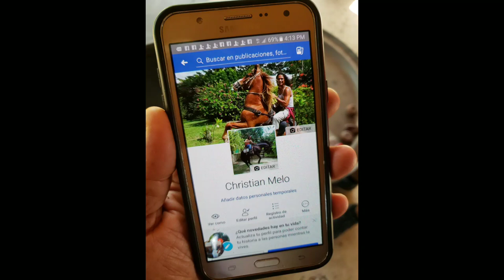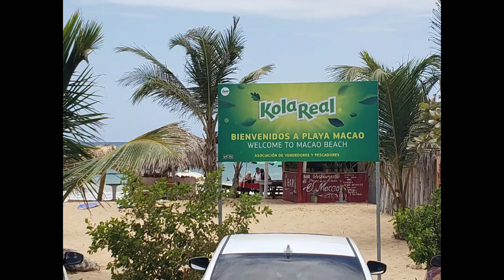Traveling with TVMA The Tea- Does Dominican Republic (The Christian Melo Experience)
Come along as TVMATheTea takes you along the tour of Dominican Republic La Romona, Higuey, & more.

This experience, we Meet Christian Melo, a Dominican Republic sensation. He is a previous actor who shares his love for his country by opening up his home & land for tourist to learn a bit of Dominican Republic culture.

We welcome his hospitality. Muchos Gracias Senor Melo.

Created with video showapp